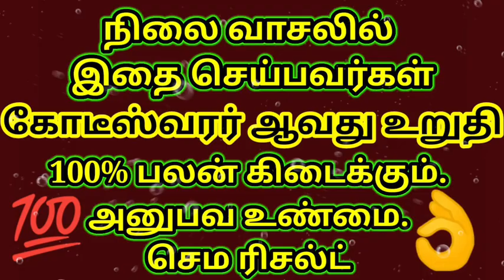நிலை வாசலில் இதை செய்தால் கோடீஸ்வரர் ஆவது உறுதி